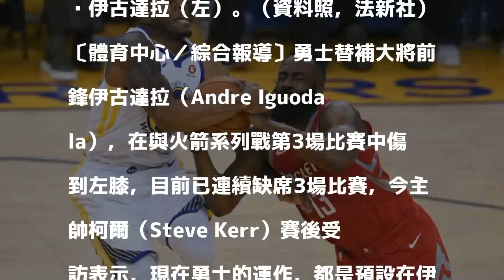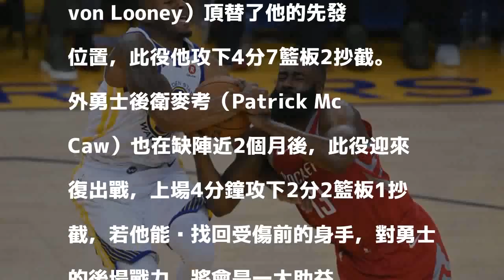NBA》G7伊古達拉能否出戰？ 柯爾：目前預設他不能上場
伊古達拉（左）。（資料照，法新社）

發表評論評論如下。